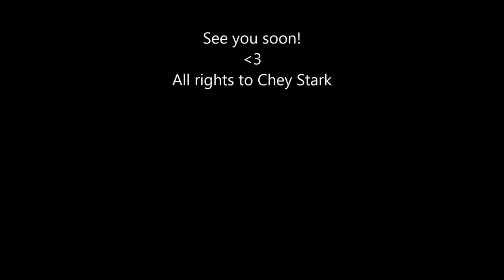Beating Heart- Chey Stark (Original)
My first original song
My friend made the piano and i did vocals. super proud and i hope you all like it!

Lyrics:

I remember the day i first saw you
you had my heart beating 95 to nothin'
when i'm with you i always feel like im doing something wrong
i couldnt even figure out how to write this song
I've got the pen in my hand, Dont know where to start
tell me how am i supposed to read this love song etched inside my shattered heart

Chorus}
It's on the tip of my tongue
im screaming out your name
i want to hold on tighter but everything i say is the same
thats all you need
because i know you'll always be with me

I dont know how im standing
on this pavement covered in broken glass
but ill keep pushing on towards you
i dont know if im breaking through

My heart is pounding in my head
thinking of all the things i could have said
but none of those words would have been enough
to tell you how i really feel

and tell me you love me
with you is where ive always wanted to be

{Chorus}

Youll always be mine

So tell me is this the perfect love song written inside my beating heart